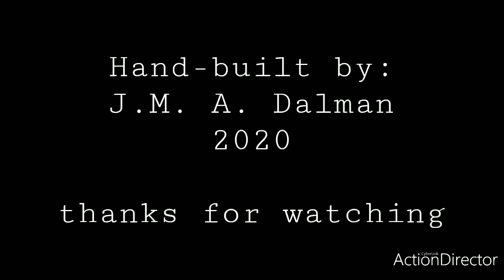Hand Made Wooden Model B-24J Liberator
hand-carved Consolidated Liberator bomber 'war goddess'.
started as B-24D variant then later on converted to asB-24J variant.
made during lockdown, and i used whatever materials i can found in our backyard. no special tools used in making, just a saw, box-cutter, sandpapers, hand brush painted markings and weatherings.